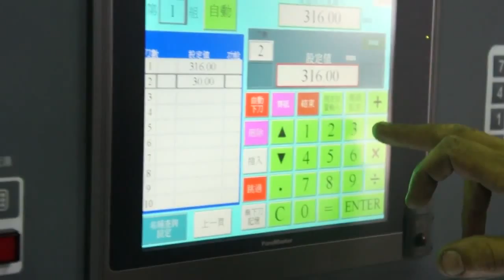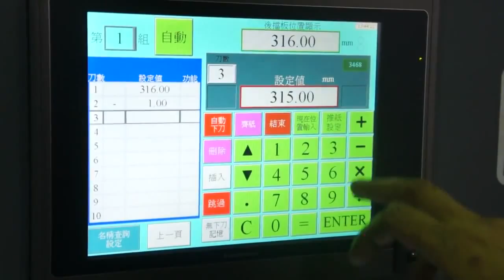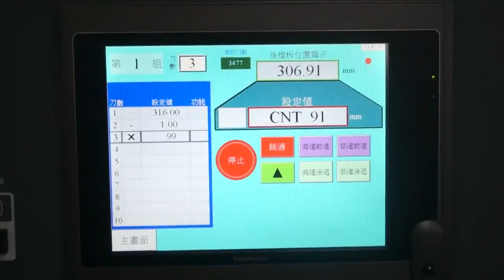Guillotine 116 - Tymi Machinery